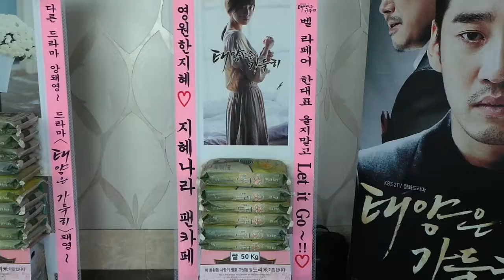KBS2 '태양은 가득히' 제작발표회 한지혜 응원 쌀드리미화환 - 쌀화환 드리미 Dreame for HanJiHye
배우 한지혜의 팬들이 KBS2 월화드라마 '태양은 가득히'에 출연하는 한지혜에게 드리미 쌀화환을 보내와 드라마의 성공을 기원하며 한지혜에 대한 드리미 쌀화환 응원을 이어갔다.  1월 13일 서울 영등포 타임스퀘어에서 열린 '태양은 가득히' 제작발표회에 배달된 한지혜 응원 드리미 쌀화환에는 '벨 라페어 한대표 울지말고 Let it Go~!!♡', '영원한지혜♡지혜나라 팬카페' 라는 응원 메세지에 한지혜의 대형사진과 함께 드리미 농협쌀 50kg이 담겨 있었다. 한지혜 응원 드리미 쌀화환은 한지혜가 지정하는 독거노인 등 어려운 이웃에게 사랑의 쌀로 기부된다.

 한지혜의 팬들은 지난 2013년 9월 22일 MBC 주말드라마 '금 나와라 뚝딱'(하청옥 극본, 이형선,윤지훈 연출) 종방연에도 한지혜 드리미 쌀화환 100kg을 보내와 한지혜를 응원했었다. 서울 여의도의 한 음식점에서 열린 '금 나와라 뚝딱' 종방연에 배달된 한지혜 응원 드리미 쌀화환에는 '애초부터 사랑받을 유전자 1인2역전문 한배우♥ 미소천사♡한지혜 지혜나라 팬카페'란 응원 메세지에 한지혜의 대형사진과 함께 드리미 농협쌀 100kg이 담겨 있었다. 한지혜 응원 드리미 쌀화환 100kg은 한지혜와 팬들의 뜻에 따라 로뎀의집에 사랑의 쌀로 기부됐다.

 13일 '태양은 가득히' 제작발표회에는 배우 한지혜를 비롯해 윤계상, 조진웅, 김유리, 김영철, 손호준, 배경수 PD 등이 참석해 드라마를 소개했다. '태양은 가득히'는 2년 만에 안방극장에 복귀하는 윤계상과 '시청률 퀸' 한지혜가 만나 방송전 부터 화제를 모은 작품이다. '태양은 가득히'는 태국에서 벌어진 다이아몬드 도난사건으로 아버지를 잃고 살인자로 몰리는 정세로(윤계상)와 이 사건 때문에 약혼자를 잃은 여자 한영원(한지혜)의 지독한 사랑을 그린다. KBS '소문난 칠공주', '태양의 여자' 등을 연출한 배경수 PD와 KBS '비밀', '각시탈'의 김정현 PD가 공동 연출을 맡았으며 영화 '내 아내의 모든 것'의 허성혜 작가가 대본을 집필한다. 한지혜와 윤계상 외에 조진웅, 김유리, 김영철, 손호준 등이 출연하며, 오는 17일 오후 10시 첫 방송된다.

KBS 월화드라마 '태양은 가득히' 제작발표회 배우 한지혜 응원 쌀드리미화환 진행 : 쌀화환 드리미 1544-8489